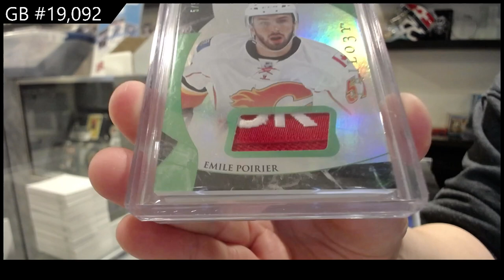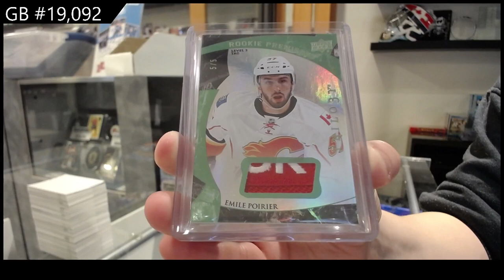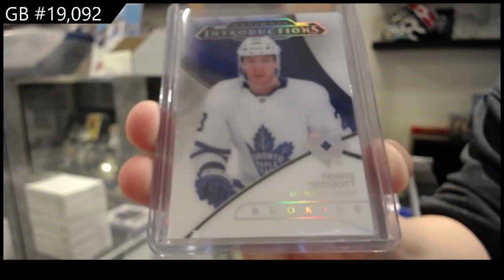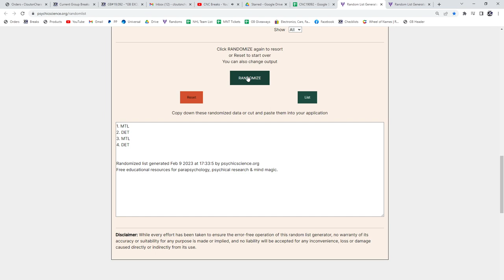2022 CNC Infinity Plus Hockey 2 Box Break - C&C GB #19,092